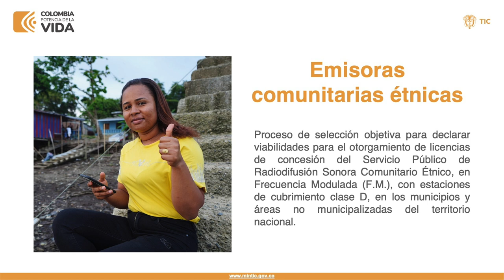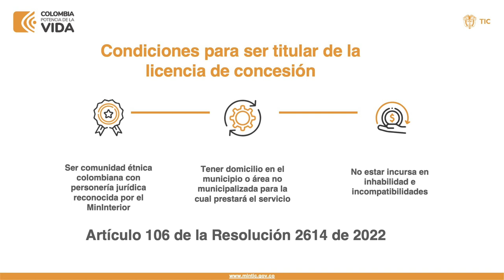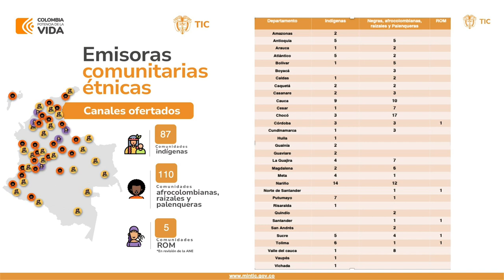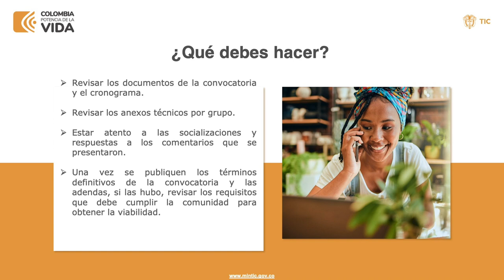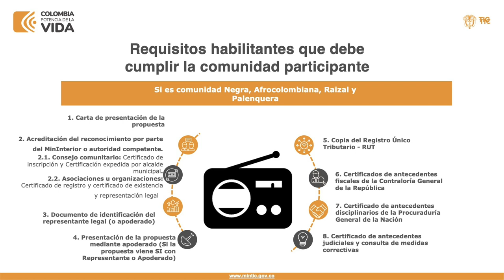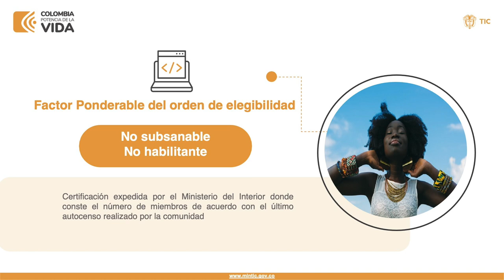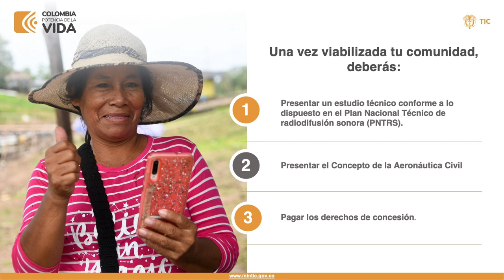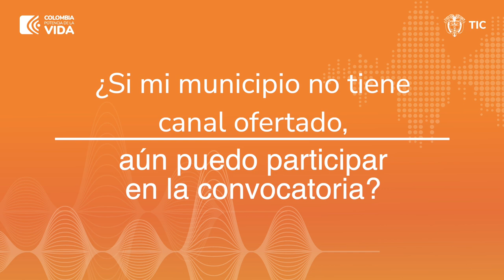Convocatoria para viabilidad de licencias para emisoras comunitarias étnicas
Hasta el 22 de agosto del 2023 se podrá presentar propuestas para participar en la convocatoria para la viabilidad de emisoras comunitarias étnicas. Conozca los términos y las condiciones.